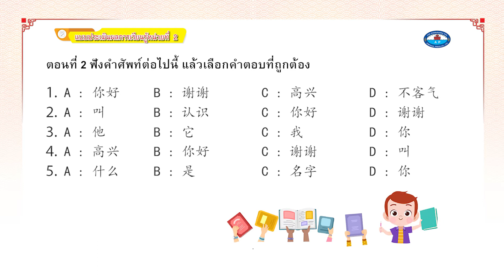ภาษาและวัฒนธรรมจีน ปวส P16 ตอนที่ 2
ใช้ประกอบหนังสือเรียนภาษาและวัฒนธรรมจีน ระดับ ปวส
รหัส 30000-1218